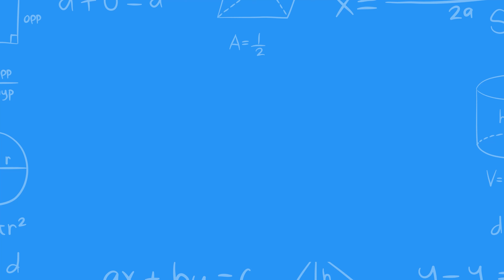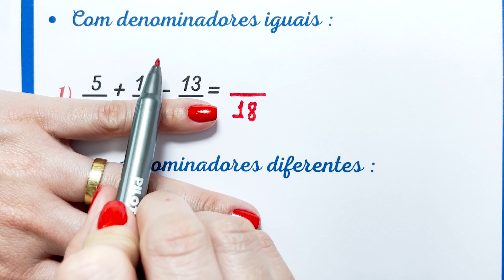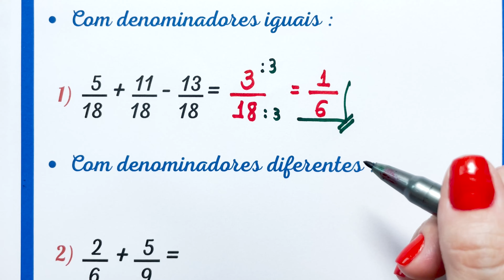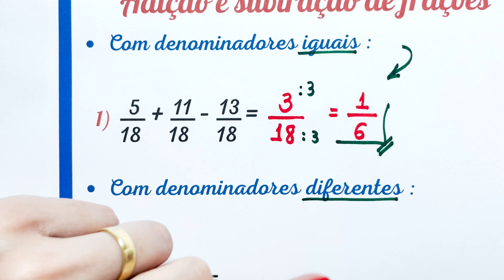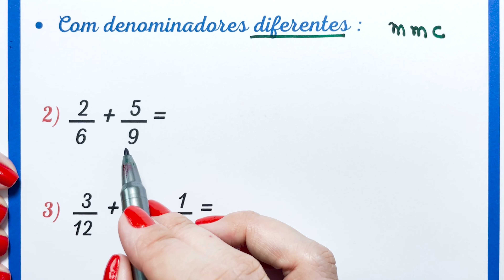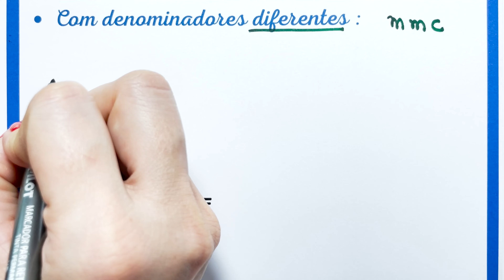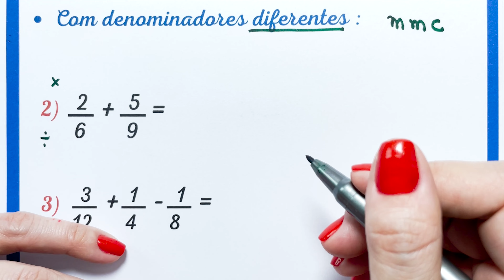🤯😱VEM APRENDER O PASSO A PASSO!!! Matemática básica todo dia.📚🚀